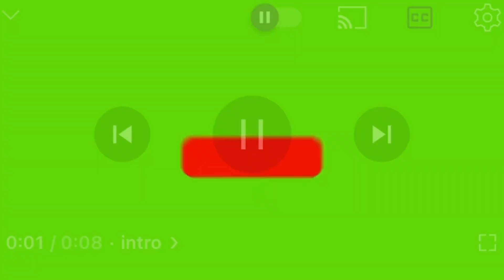JA MORANT DREAD TAPER TUTORIAL 💈⛹🏾‍♂️🔥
* FOLLOW — @tp3.tay — ON INSTAGRAM/TIK TOK FOR MORE CONTENT & BOOKINGS
* LOCATED AT MVB BARBERSHOP IN ROSELLE PARK, NJ